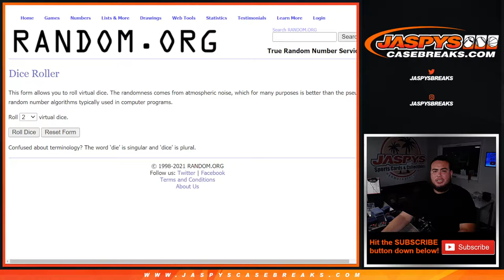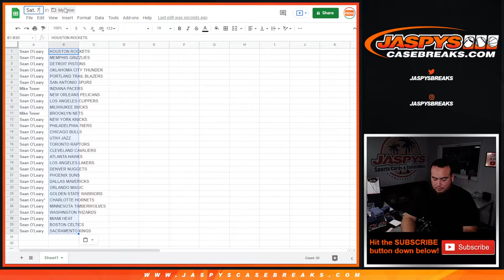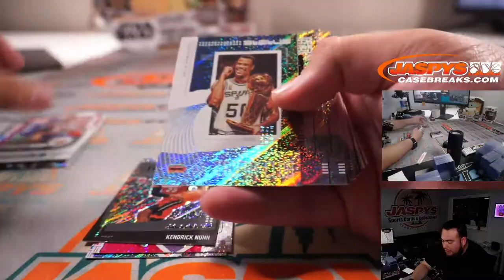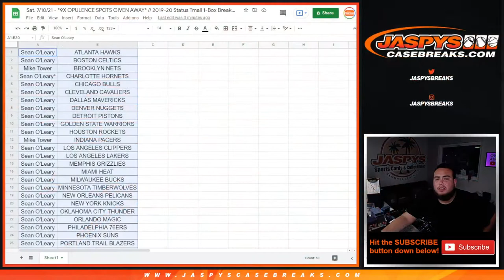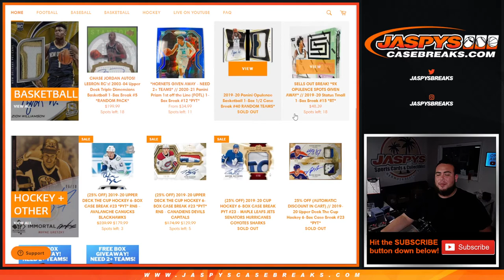2019-20 Panini Opulence Basketball 1-Box 1/2 Case Break #40 RANDOM TEAMS*